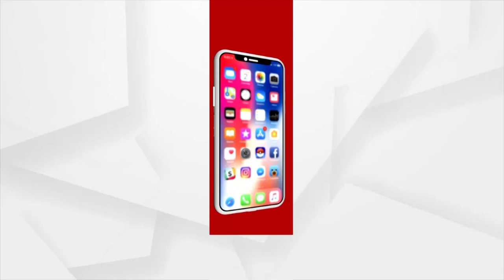Argus Update News 10Am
ଆଜି ଆକାଶମାର୍ଗରୁ ବାତ୍ୟା ପ୍ରଭାବିତ ଅଞ୍ଚଳ ପରିଦର୍ଶନ କରିବେ କେନ୍ଦ୍ରମନ୍ତ୍ରୀ ଧର୍ମେନ୍ଦ୍ର ପ୍ରଧାନ...
ଆଜି ଦେଶବାସୀଙ୍କୁ ସମ୍ବୋଧନ କରିବେ ପ୍ରଧାନମନ୍ତ୍ରୀ ନରେନ୍ଦ୍ର ମୋଦି
 କରୋନା ଯୋଗୁଁ ଅନାଥ ଶିଶୁମାନଙ୍କ ପାଇଁ ପ୍ରଧାନମନ୍ତ୍ରୀଙ୍କ ବଡ ଘୋଷଣା
ଦେଶରେ ଲଗାତର ୨ଲକ୍ଷ ତଳେ ଦୈନିକ ସଂକ୍ରମଣ